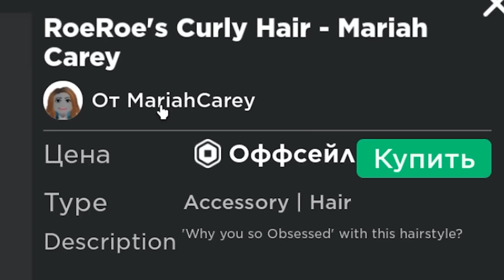БЕСПЛАТНЫЕ ВОЛОСЫ В РОБЛОКСЕ (но придётся не спать)